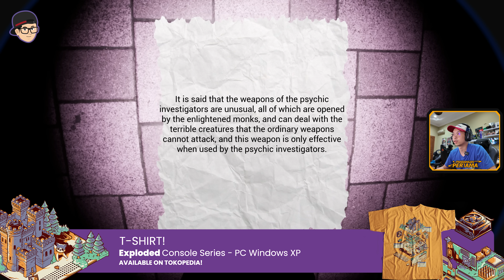Game apaan ini, RUSAK MULUT GW | Jangan Review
Kali ini Aldo mainin game Horror random yang ternyata tidak disangka-sangka memiliki gameplay yang serem juga, pensaran game nya seperti apa? langsung tonton video nya aja gais!

Kursi TimelessStar - Produk LOKAL Kualitas INTERNASIONAL!

KODE VOUCHER : TIMELAZYMONDAY